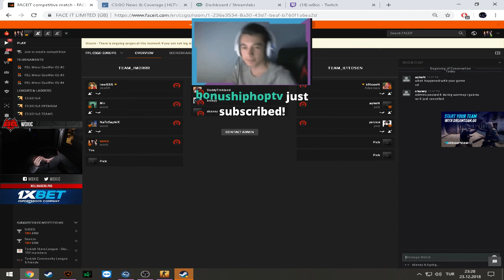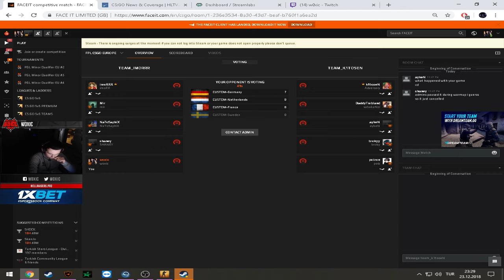Woxic Berk 'Rip' Tepe hakkında konuşuyor.